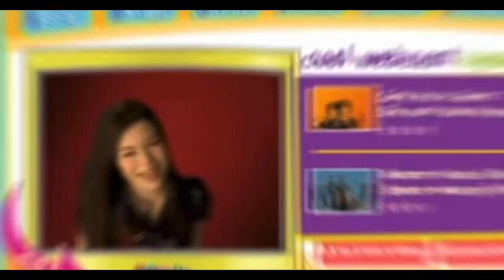Icarly snare. Samples